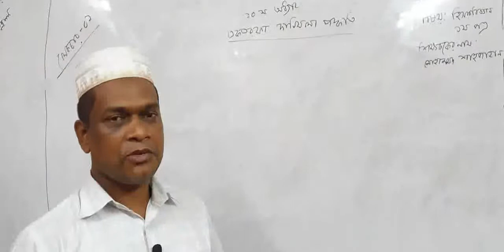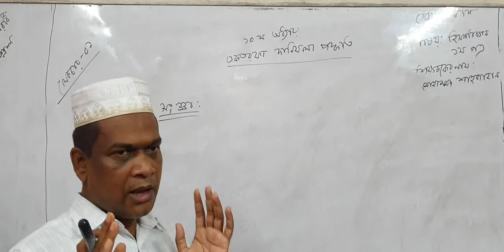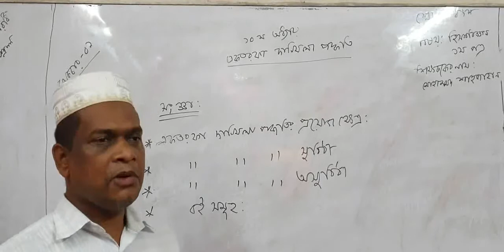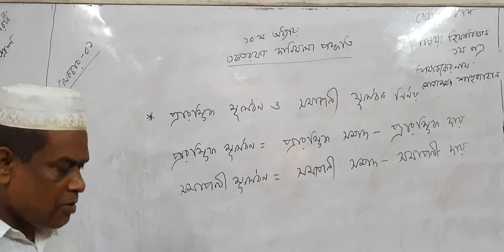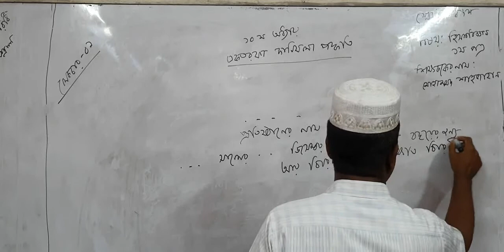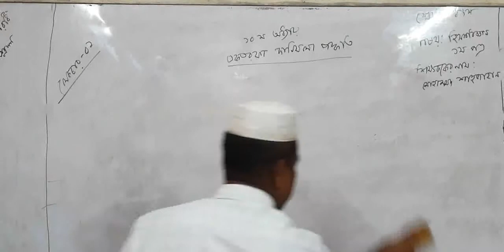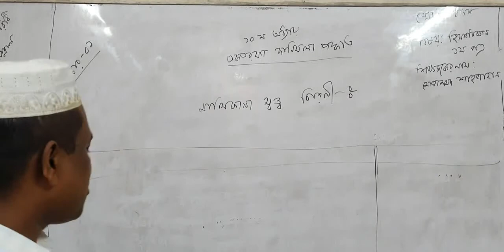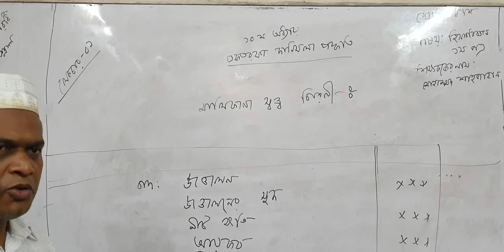HSC Accounting 1st Paper Chapter-10 Mohammed Shahjahan(Principal KIC), Lecture 1